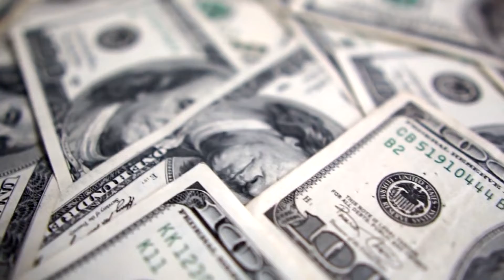1 мил ДОЛАРИ ЗА ФИНАНСИРАЊЕ НА ОПШТИНИТЕ 10 10 2019